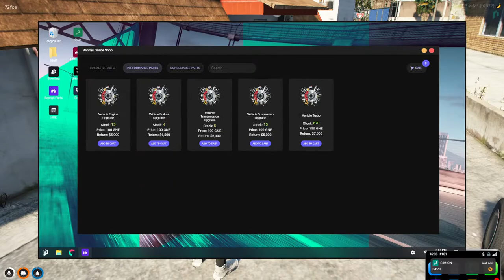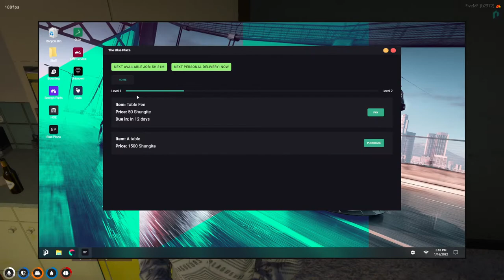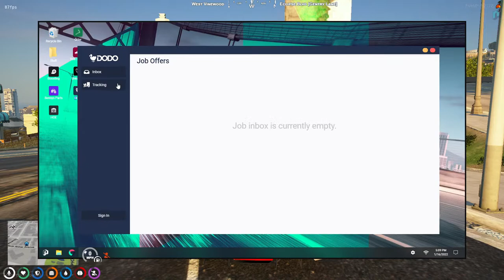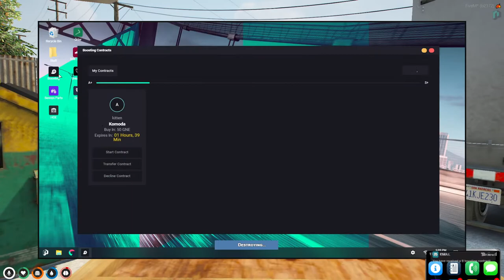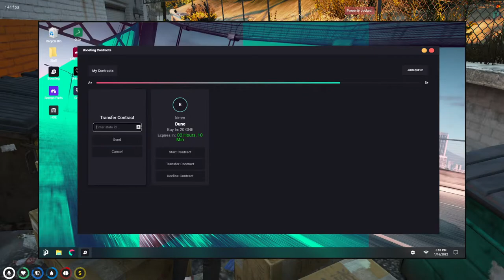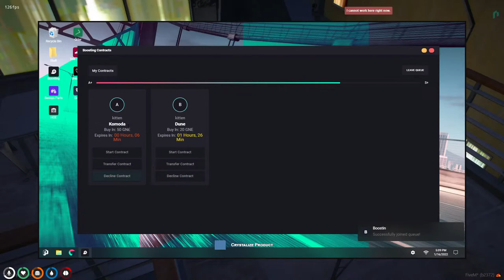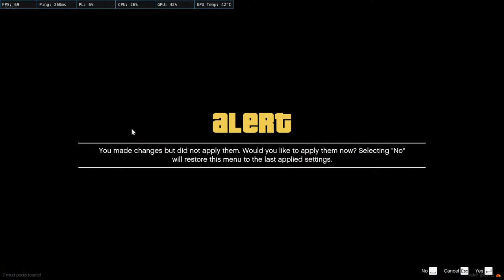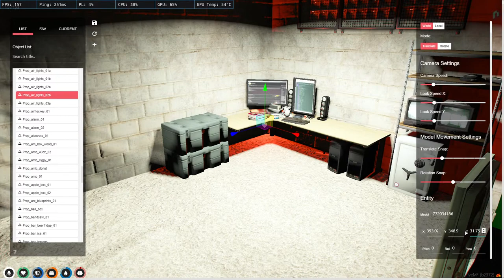No Pixel India | Norm Paul | Madrazo Cartel GTA V RP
Drop By